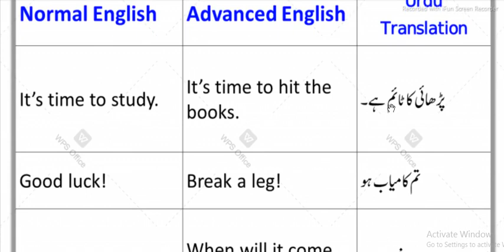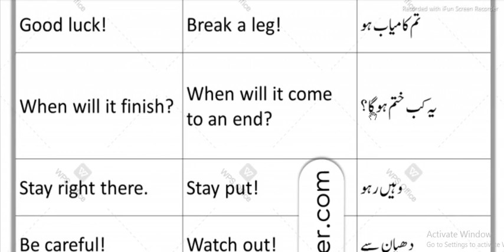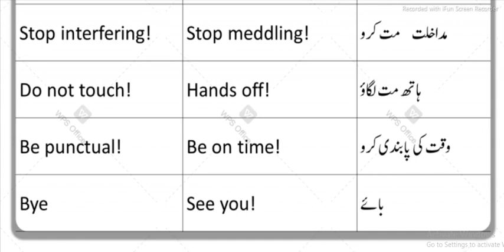30 Normal English to Advanced English Sentences Grammareer